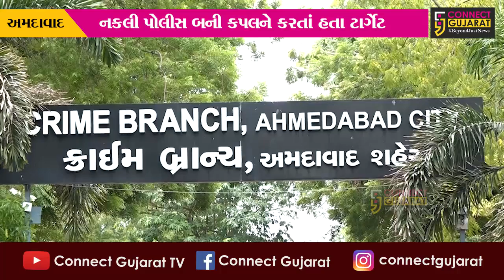અમદાવાદ: નકલી પોલીસ બનીને વાહન પર પસાર થઈ રહેલા કપલને કરતા હતા ટાર્ગેટ, આખરે આવ્યા પોલીસ સકંજામાં